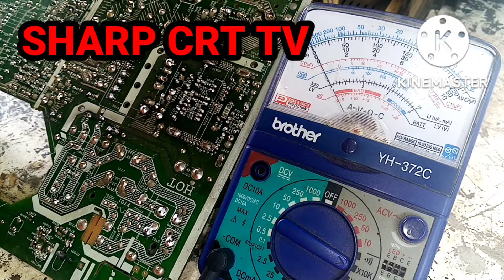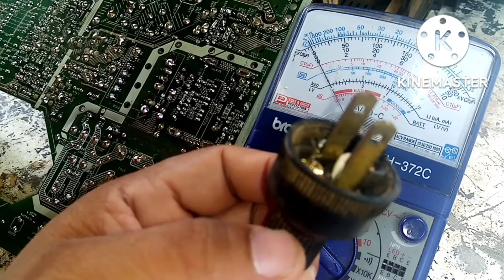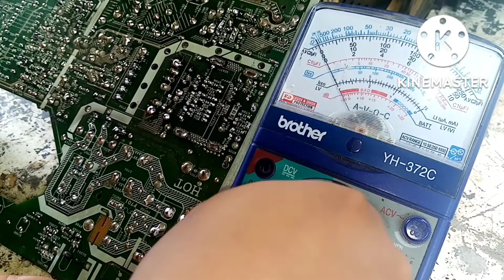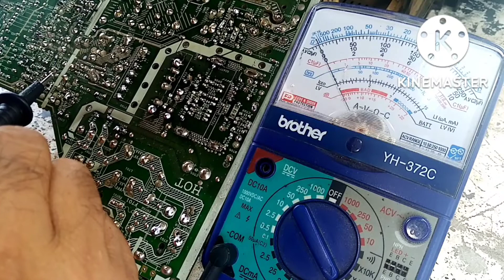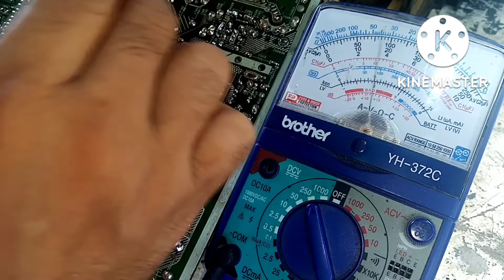How to fix Sharp slim No power.